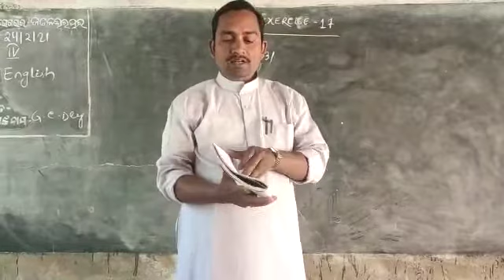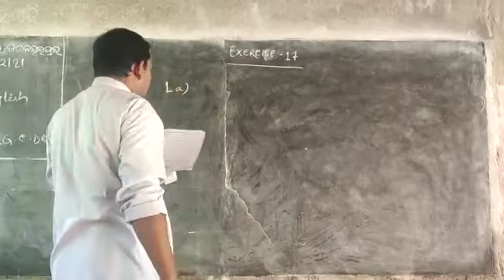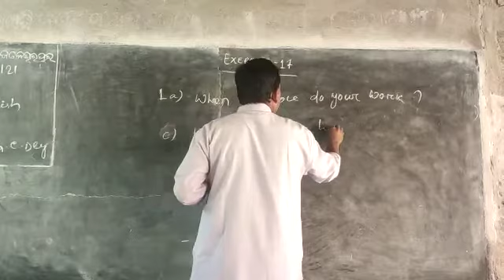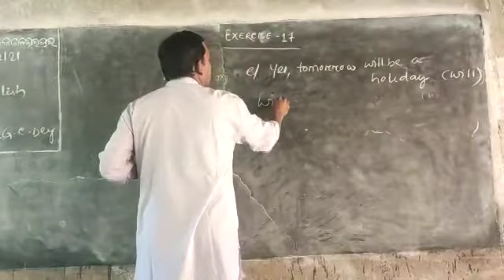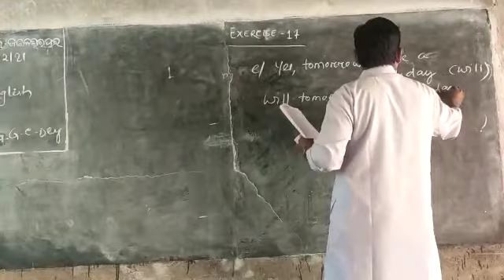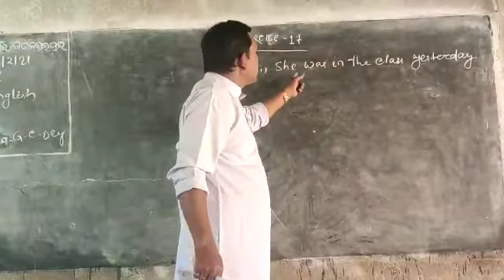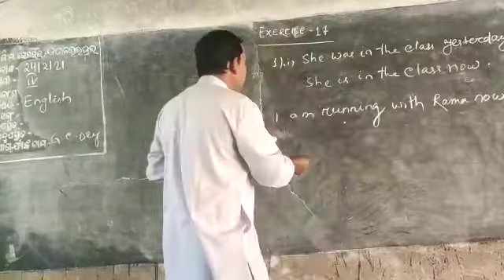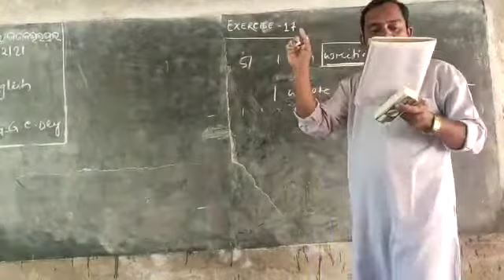Ex.17/2, Class IV,English Work Book